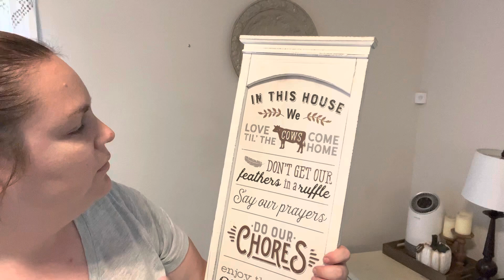EMOTIONAL LIFE UPDATE | REAL AND RAW DAY IN THE LIFE | Clean and Decorate | Mom Life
Happy Friday everyone!  Today we are refreshing me living room with a budget makeover!  I’ve been trying to makeover my home and make it more our style, while saving money at the same time!  I hope you enjoy!!

Hi there!  My name is Brittany and I’m a wife and mother to 3 children, and I absolutely love sharing my life here with you all!  I hope you’ll stick around!!